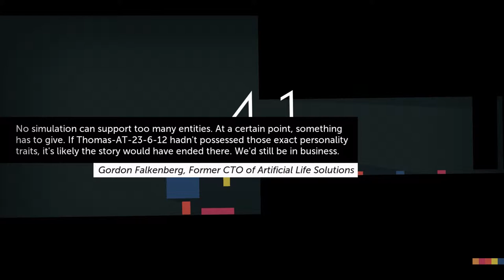Swordfish Plays Thomas Was Alone :: Episode 4 - The Mysterious Cloud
The black cloud following Laura has started to kidnap our little friends! What will they do?

Thomas Was Alone is a minimalist game about friendship and jumping and floating and bouncing and anti-gravity.